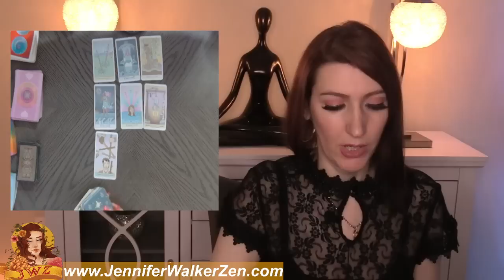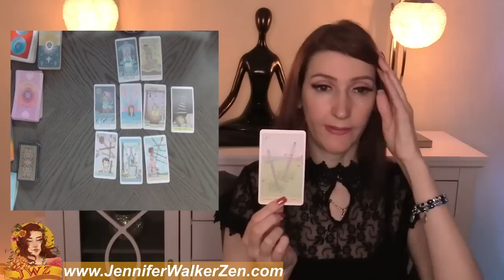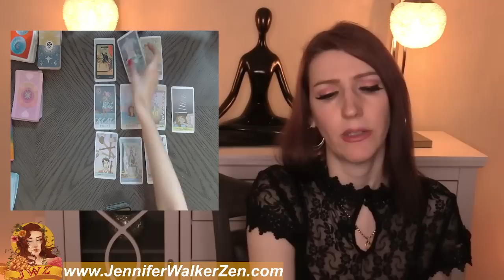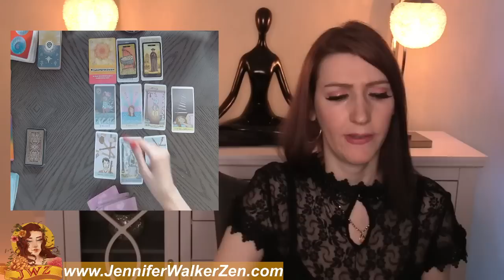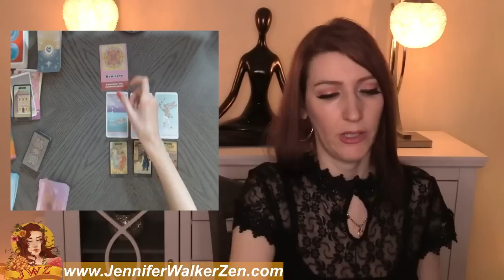CAPRICORN THIS IS NOT A COINCIDENCE YOU WERE MEANT TO SEE THIS TODAY! TRUE FEELINGS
CAPRICORN THIS IS NOT A COINCIDENCE YOU WERE MEANT TO SEE THIS TODAY! TRUE FEELINGS. I use Angels, oracle cards, tarot and so much more for this almost personal tarot reading!
In today's tarot card reading, we'll be looking into your love life during the month of MAY. Much can change and happen in a month, that's why each reading contains a tons of clarification of tarot and oracle cards to provide you with as much information about your love life as possible.